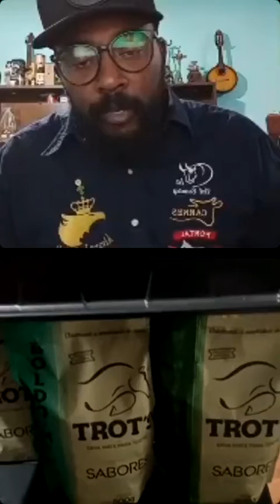mestres da tesoura 3º episódio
com Jovem Mestre @felips_barros falando do seu cotidiano devotado a tosa dando muitas dicas e muitas risadas

*Envie suas fotos com nome de sua cidade*